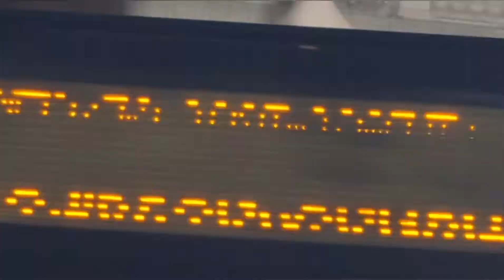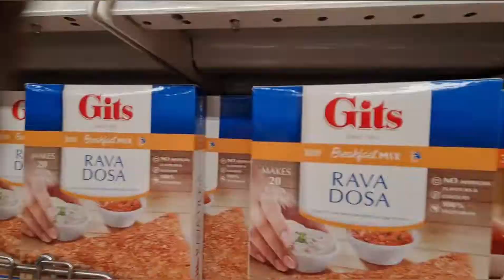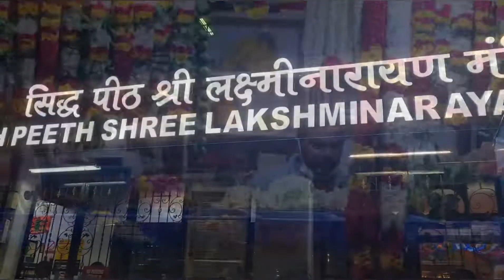Delhi to Singapore Travel Vlog ||Thing to do in Singapore Day 4